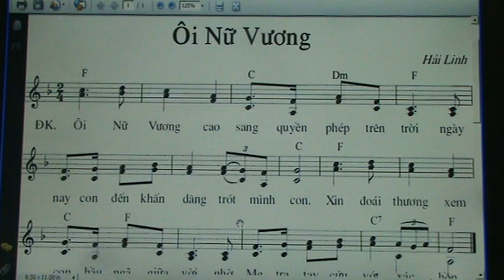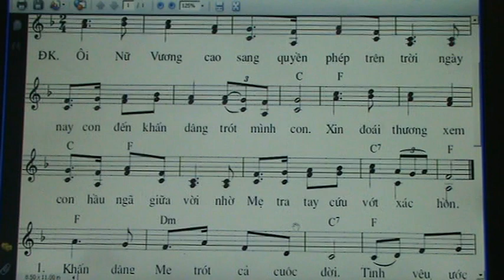223. OI NU VUONG / DANG MINH CHO DUC ME/ SD 319